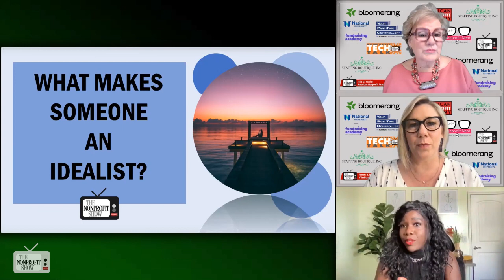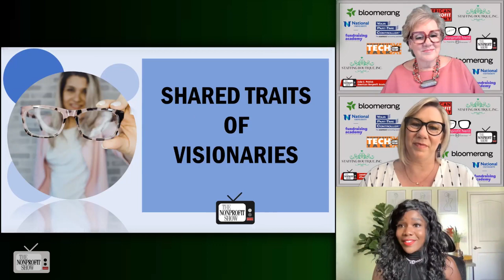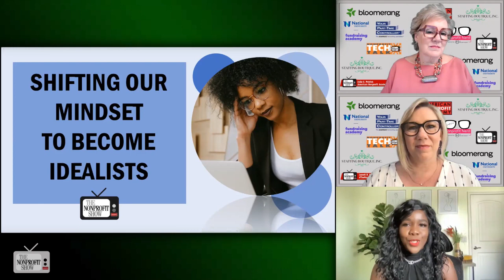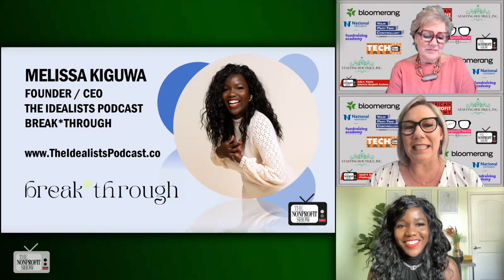Being An Idealist In The Real World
A conversation providing valuable insights into the mindset, traits, and challenges of visionaries and idealists, emphasizing the importance of self-awareness, inspiration, and personal growth in making a positive impact.  Melissa Kiguwa, founder and CEO of TheIdealistsPodcast.co, discusses being an idealist in the real world. Melissa shares her background as a journalist and her experiences living in different parts of the world, which shaped her into an idealist. She delves into her journey and the development of her podcast, The Idealists, where she interviews entrepreneurs, activists, and creatives to understand how they navigate challenges and achieve success.
Melissa emphasizes the importance of pushing against the status quo to achieve extraordinary results, describing different types of knowledge and traits that women identified as visionaries possess, including intellectuals, observant creators, intuitive and spiritual individuals, and warrior athletes.
The episode touches on the question of whether a person can be a visionary without enjoying leadership responsibilities. The conversation then shifts to mindset and the importance of maintaining inspiration and a shared mission. Melissa speaks to the exhaustion prevalent among leaders and emphasizes the need to keep one's well-being and capacity intact to lead effectively and the importance of self-exploration to make a positive impact in the world.

Tune in to the fast-paced 30-minute LIVE Nonprofit show each weekday to hear from guest experts on a broad range of topics, including nonprofit boards, foundations, grant funding, volunteer management, donor relations, fundraising, marketing, grant writing, philanthropy, legal and tax compliance, CFRE certification, donor and CRM software, charity tax expertise, virtual galas, charity auctions, online nonprofit charity event programs, social impact strategic planning, fund development, fiscal sponsorships, capital campaigns, community impact analysis, donation management, nonprofit jobs, donor-advised funds, nonprofit HR, nonprofit classes, training, global NGO organizations, and nonprofit sector thought leaders.